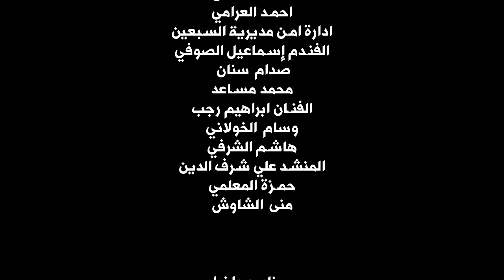حيا بشهر الصوم حيا جديد انور الشرفي 2024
متابعينا الأعزاء حياكم الله شهررركم مبارك علينا وعليكم بالخير والصحة والسلامة
عدنا لكم اليوم بعمل جديد على قناة مشعات انور الشرفي
نتمنى أن ينال هذا العمل اعجابكم وان يدخل البهجة على قلوبكم